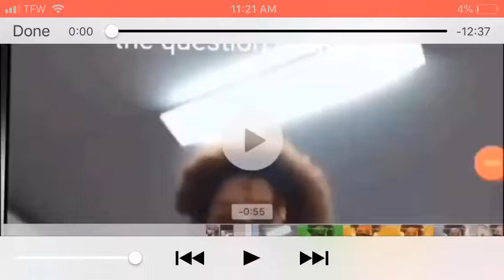So shit that i made